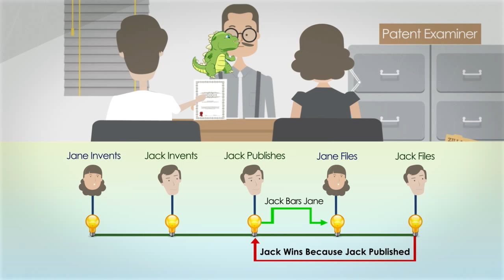Motion Graphics Video Animation - "First To Disclose" with Patenzilla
Are you aiming to enhance your organization's potential?

Amihan Studios.
an animation and design studio with a cause...

A cause to help our clients in putting edge in communicating with their stakeholders and target audience through creating materials in spreading clearly, our clients' identity, message and cause, whether with their projects, events, brand, product, business services or social services to reach our clients' goals and success!

These are some of the things that we can do for you and your organization/business

PR & Publicity
Commercials
Corporate Videos
Audio-Visual Presentation
Personal Videos
Broadcast Programs
Websites
Print and Publication
Events Notifications
Business Presentation
Learning tool/Education
Explaining complex ideas
Illustrating how a product works
Launching a new invention
Selling online concepts
Simplifying policies

We Believe that a shared dream is a dream ready to be realized.

As communication is the key to success, together, let us seize opportunities that visual, audio-visual communication and the information highway-internet offers in putting allowances of what we can do to enhance our business capability.

We also hope to inspire other Filipino artists and studios to create, develop and produce original Filipino content representing Filipino culture that we can present and share to the world.

We are excited to bring spirit to your dreams and imagination!

Cheers!